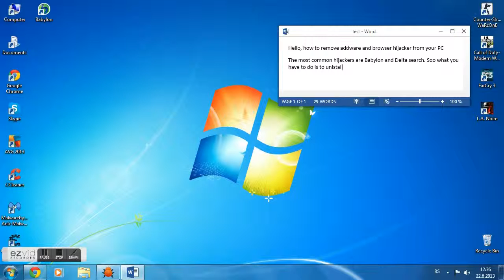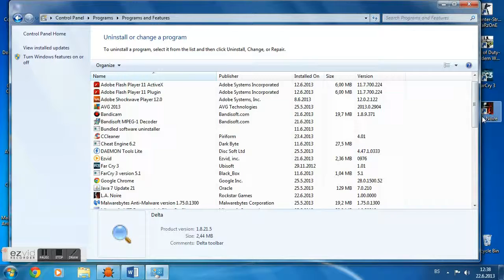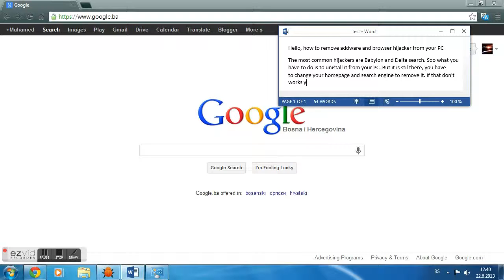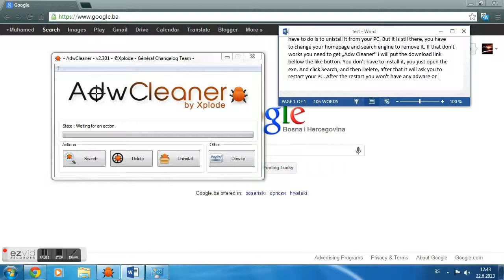How to remove adware and browser hijacker (babylon, delta etc.)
AdwCleaner download
Note: When it asks you to update AdwCleaner, press Cancel, if you click OK, AdwCleaner will be deleted.